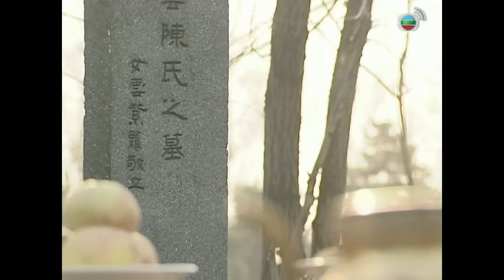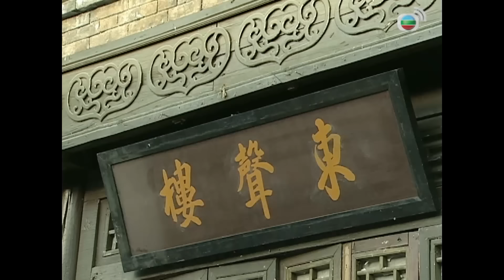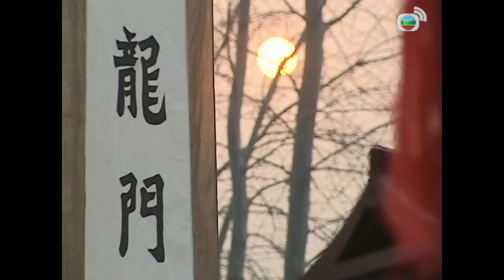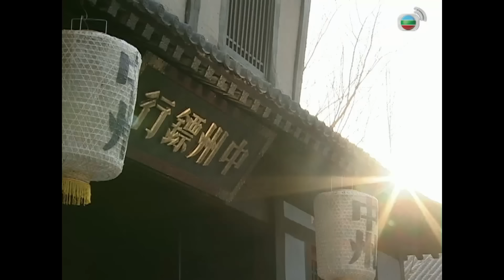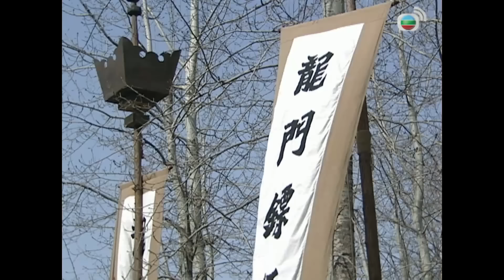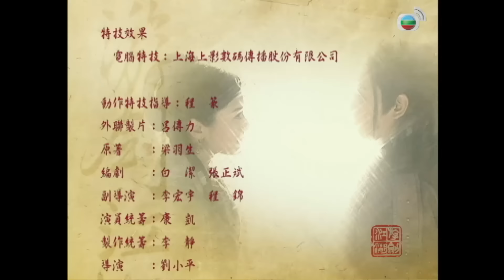Phim TVB Du Kiếm Giang Hồ (Vagabond Vigilante) 24/40 | Hà Gia Kính, Quách Thiện Ni | 2006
Phim TVB Du Kiếm Giang Hồ (Vagabond Vigilante)
Diễn viên: Hà Gia Kính | Quách Thiện Ni | Trần Cẩm Hồng | Trần Long | Trần Di Dung | Lý Thiên Tường | Dương Tuyết | Live cùng TVB

✨Nội dung phim: Mỗi người một cách yêu, duy chỉ có Dương Mục là quá mù quáng trong tình yêu. Cưới được Vân Tử La khi cô đã có mang với Mạnh Nguyên Siêu đã làm cho người đàn ông trong Dương Mục bị tổn thương. Sau khi Nguyên Siêu trở về từ cõi chết, Dương Mục càng lo sợ Tử La sẽ rời xa mình, nên anh quyết tâm hãm hại Nguyên Siêu tới cùng. Ngày sự thật được phơi bày là ngày Tử La cắt đứt tình nghĩa với Dương Mục. Không những không hối cải, Dương Mục còn âm thầm lên kế hoạch công bố tội “phá nát gia cang” của Nguyên Siêu trước các anh hùng võ lâm, khiến cho Nguyên Siêu phải thân bại danh liệt. Đã vậy, Nguyên Siêu còn luôn gặp phải sự truy kích của các thế lực tiêu cực khác, mà đứng đầu là Đại nội Ngự lâm quân Bắc Cung Vọng. Cùng lúc ấy, sự xuất hiện của phái Phù Tang với sự thống lĩnh của Mâu Tông Đào cũng gây ra không ít phần sóng gió. Rồi ngôi vị tôn chủ phái Phù Tang vô tình rơi vào tay sư muội Lâm Vô Song có sự trợ giúp của Nguyên Siêu đã khiến cho Mâu Tông Đào vô cùng căm phẫn.